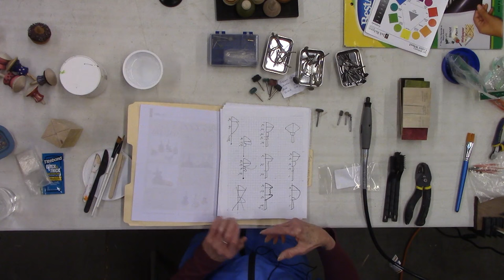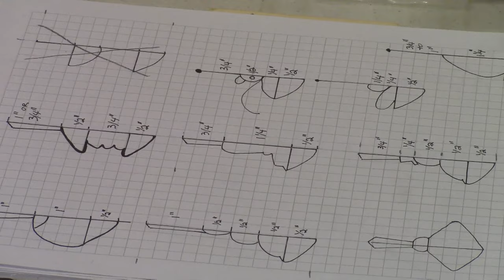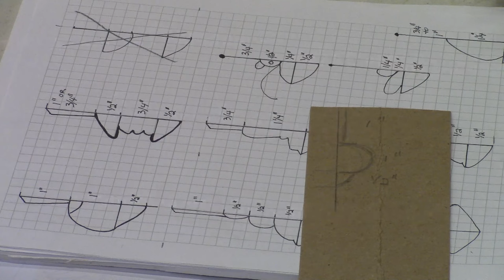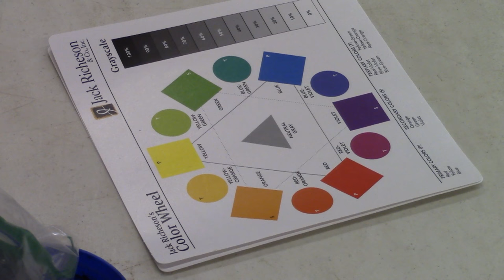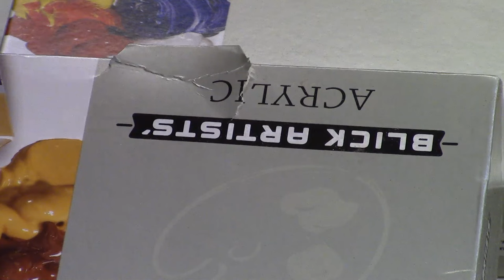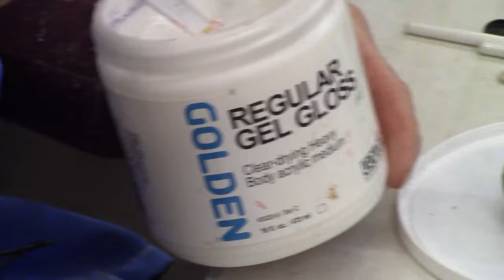Linda Ferber - Wobbly Top Embellishments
Linda Ferber demonstrates Wobbly Top Embellishments to the Rocky Mountain Woodturners on January 4, 2024. Linda explains the construction of a wobbly top and various embellishments including carving and painting.